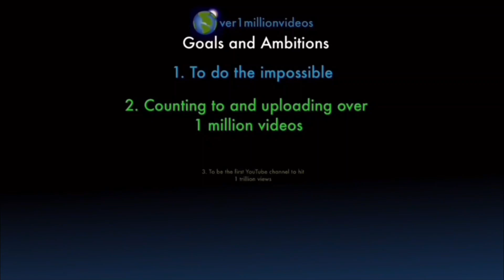Counting to ONE MILLION!!, This is Number 100,662